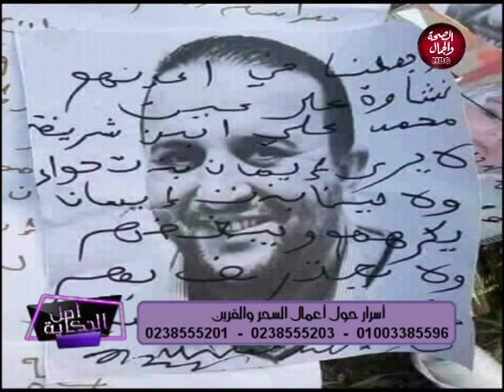أصل الحكاية | أسرار حول أعمال السحر و القرين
اصل الحكاية | اسرار حول اعمال السحر و القرين
تقديم | نانسي منصور
و في ضيافتها | الشيخ/ حسن الجنايني ... من علماء الازهر الشريف